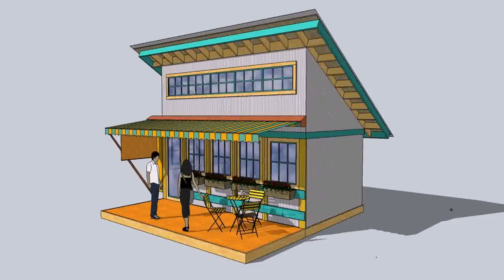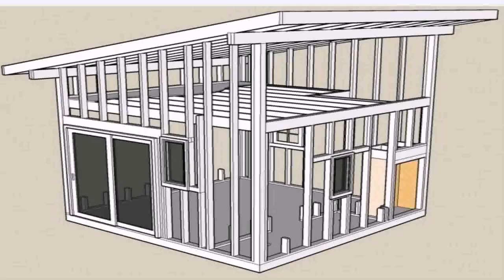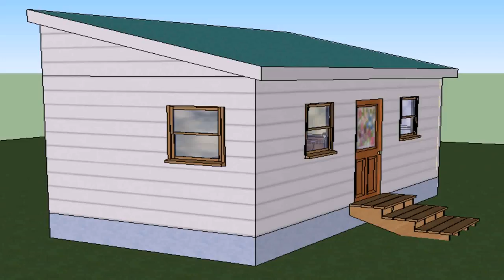Shed Style House Designs (see description) (see description)